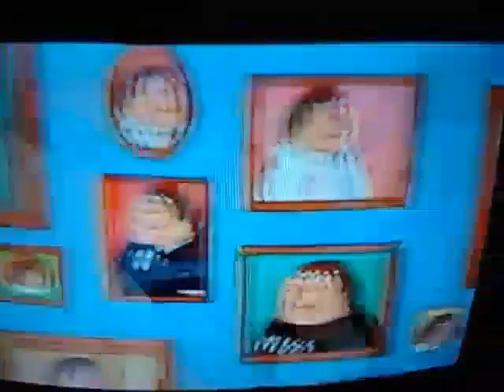Beware of Going to Visit Exgirlfriends - MGTOW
Peter Griffin Visits an Exgirlfriend and the  Woman is an Absolute Psycho